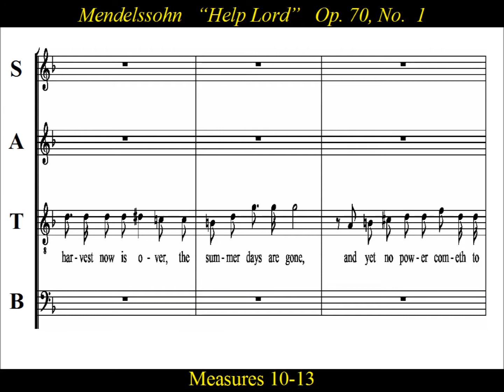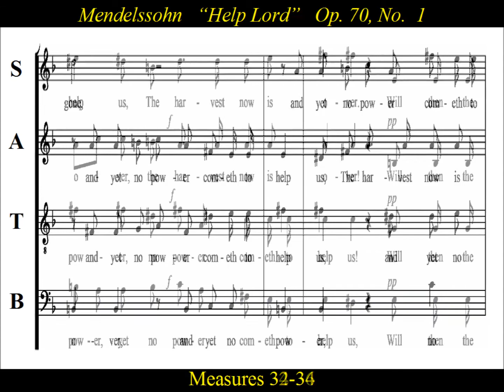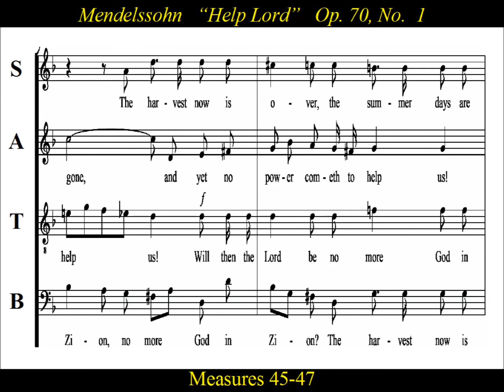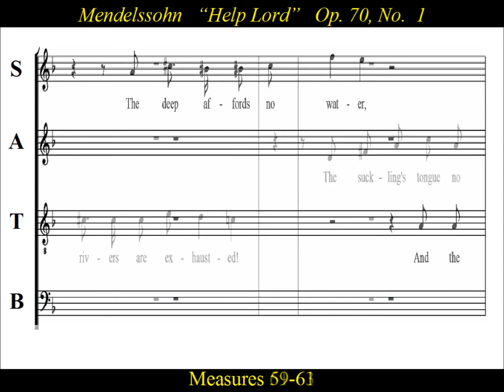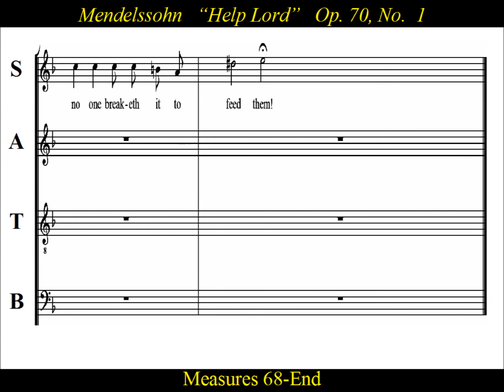Mendelssohn - OP70 - Elijah -01 Help Lord - Tenor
Tenor  Choir Practice:   “Help, Lord!”, by Felix Mendelssohn

" Help Lord” , “Elijah” Op. 70  No. 1   In despair, the people plead for rain, asking “Will then the Lord be no more God in Zion?”
Chorus
Help, Lord! Wilt Thou quite destroy us?
The harvest now is over, the summer days are gone,
and yet no power cometh to help us!
Will then the Lord be no more God in Zion?